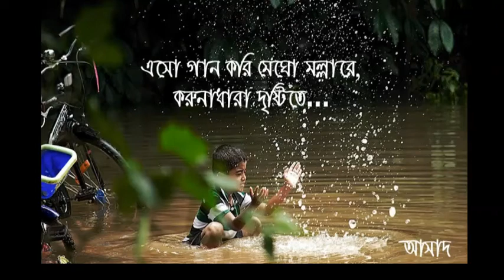যদি ডেকে বলি, এসো হাত ধরো, চলো ভিজি আজ বৃষ্টিতে